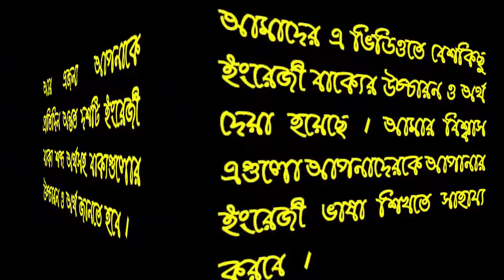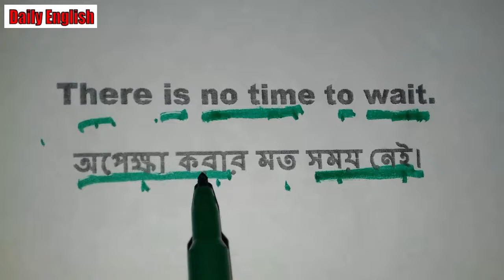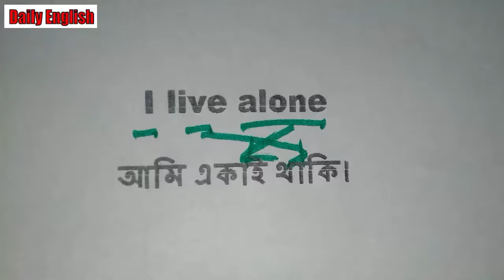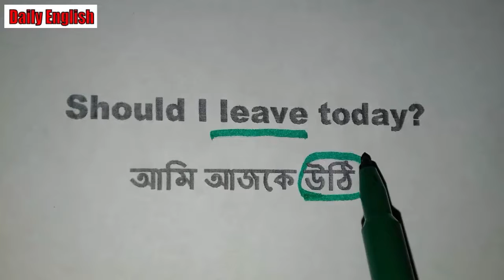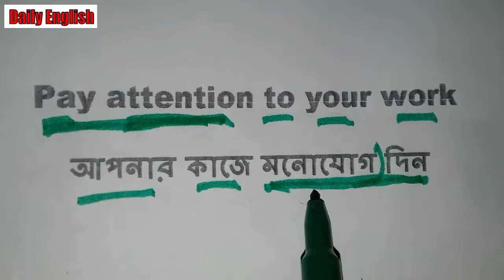How to make sentences in English(শব্দ শিখুন ইংরেজী বাক্য তৈরি করুন )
প্রতিদিনের ব্যবহৃত  ইংরেজী শব্দ শিখুন আর আপনার ইংরেজী শেখার সুযোগ বৃদ্ধি করুন।